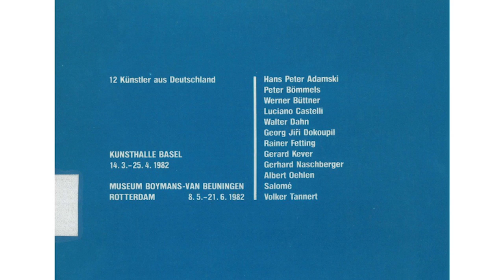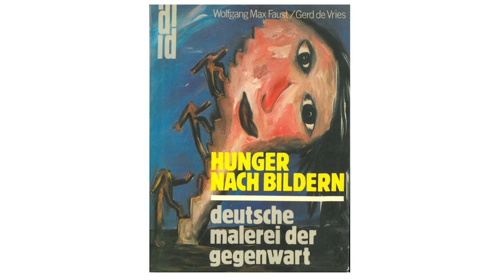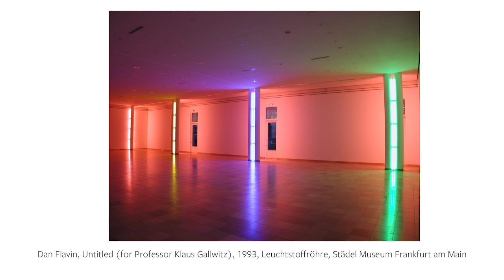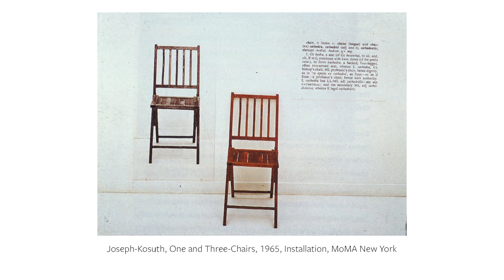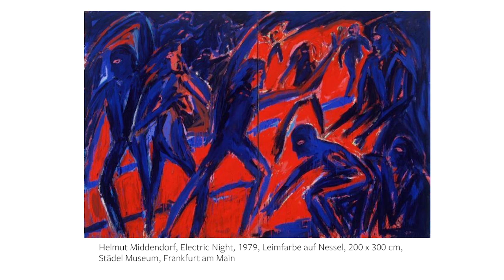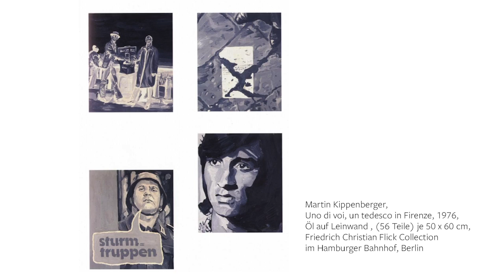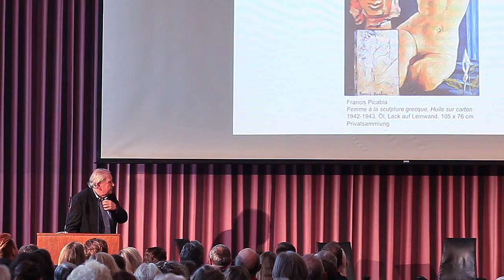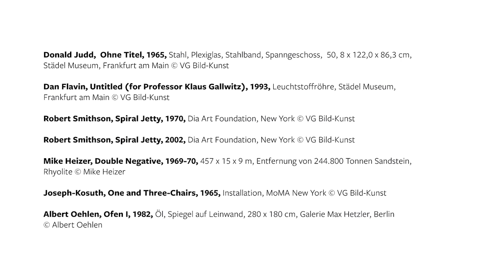Vortrag von Zdenek Felix "Hunger nach Bildern – von heute aus gesehen": Symposium "Die 80er"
Der Kunsthistoriker und Kurator Dr. Zdenek Felix führte am 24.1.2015 mit seinem Vortrag "Hunger nach Bildern – von heute aus gesehen" in die Malerei der 80er-Jahre ein und zog eine Bilanz dieser künstlerischen Entwicklung beim Symposium zur Ausstellung "Die 80er. Figurative Malerei in der BRD". Vom 22.7. bis 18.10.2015 im Städel Museum Frankfurt!